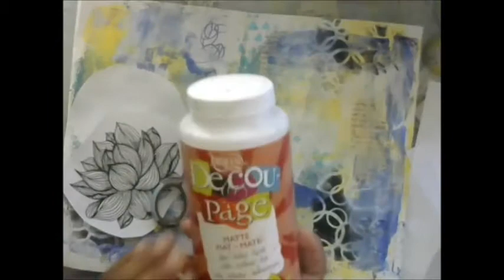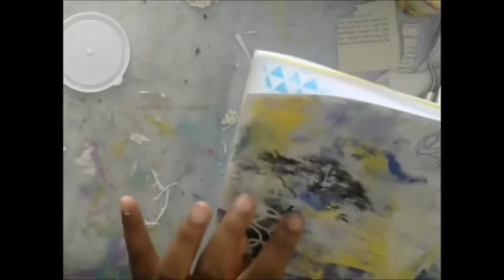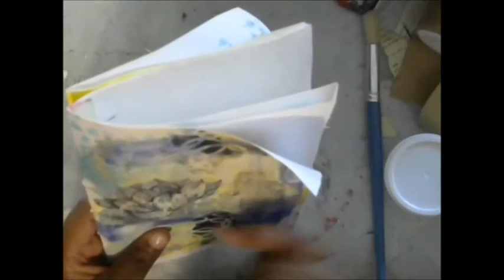Image Transfers with glue/ How to image transfer with glue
In this video we will  do image transfer with glue.

If you want to support me so I can continue to create videos   please visit the following  Sites : Thank you:)

Reach me by mail Here :)
Shemi Dixon
1182 Laredo Street